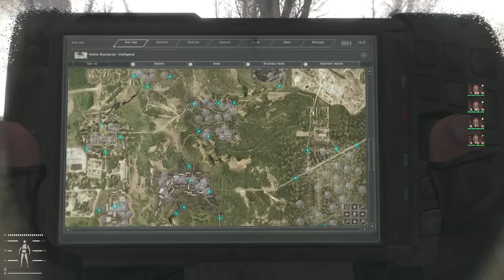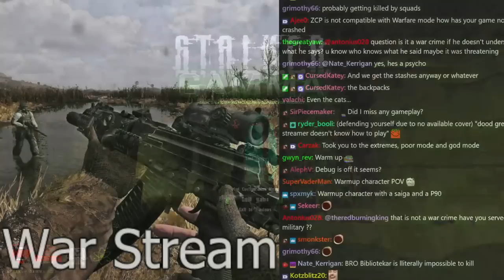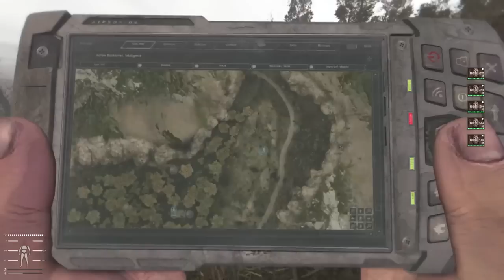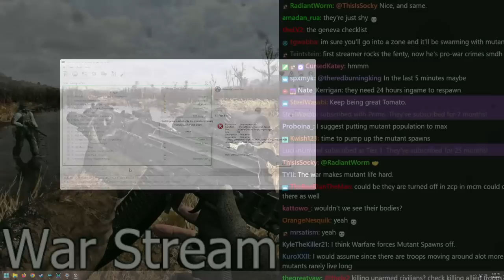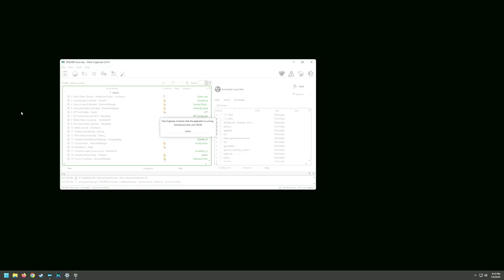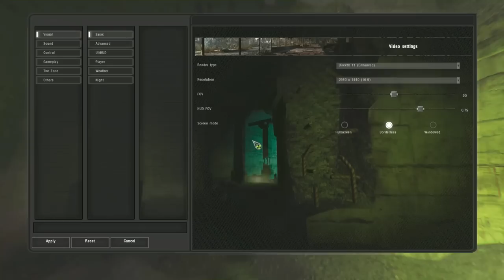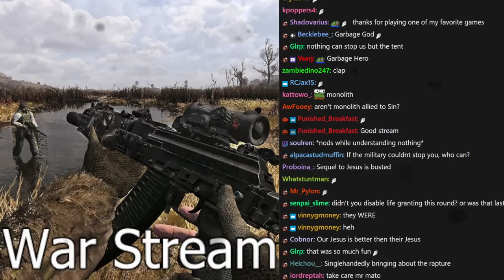[Tomato] S.T.A.L.K.E.R.: Anomaly : Getting REAL nasty out here in the zone (GAMMA Ironman Warfare)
Tomato plays S.T.A.L.K.E.R. Gamma
Air Date. ➤ Jan 3, 2023

0:00:00 Intro Music
0:00:37 Intro
0:31:29 S.T.A.L.K.E.R. Gamma